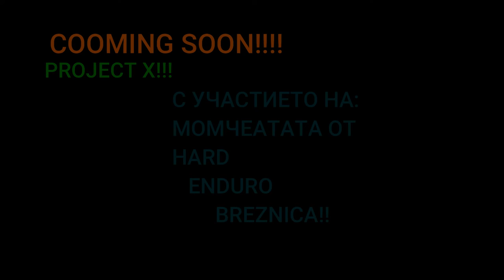TRAILER PROJECT X!!! COOMING SOON!!!